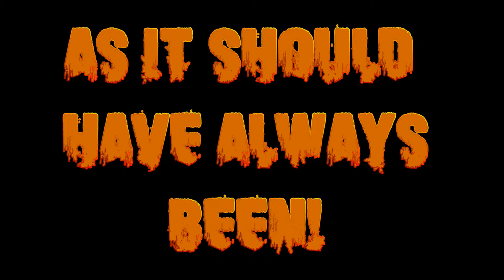NOTHING EXISTS...As it Should Have Always Been!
The song in the video is "Through the Burning Cosmos" from the upcoming album "The Quietus Recordings 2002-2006."

These are the recordings from my first project - the nihilistic death/black metal band Quietus.  It will be available on all streaming platforms and to purchase at CD Baby on April 19th iTunes has an instant download of the song "Nihilistic Warlords" in the album pre-sale!

You can visit the Quietus Reverbnation page to check out the 2002 demo tracks, which are also featured on this album! To give you an idea of what to expect, it's very raw, angry, thrashy death/black metal with some industrial bits here and there - a bit different than the doom-laden debut I, Misanthrope album, but it shaped what was to come.  This was recorded at a time when nu-metal, rap metal, and "bro-rock" (stuff like Nickelback) were popular.  These recordings were definitely a middle finger to all things like that!  However, the lyrics were possibly darker than the music itself.  They dealt with extreme nihilism, misanthropy, and the anti-cosmic - basically the destruction of all things.

If you haven't yet, please check out the debut I, Misanthrope album at the following streaming links!  It is dark, brooding gothic metal like you have never heard!

Also, you can search I, Misanthrope on Google to find more links and info.